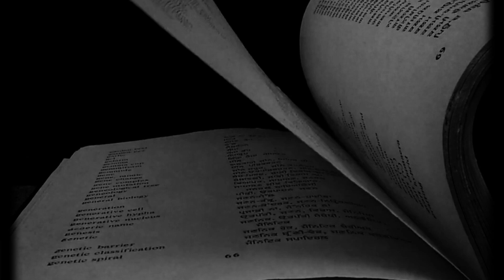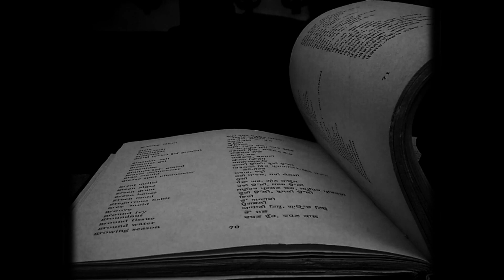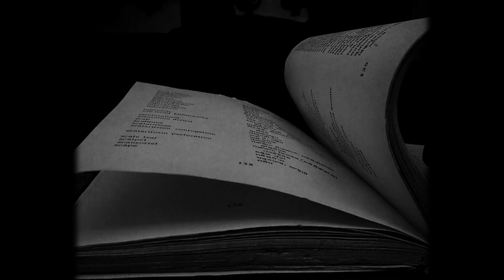One Hour Of Terrifying Night Tales: True Horror Stories (Vol.3)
True Alone at night Terrifying night tales Stories series. Here are 3 Real-life allegedly true creepy stories of encounters people had due to alone at night. These Terrifying Night Tales horror stories are even more creepy, disturbing, and strange, making you sure to think twice before ever be alone at night.

                                          | Stories |
                                Intro + Story 1 - 0:00
                                             Story 2 - 8:37
                                             Story 3 - 18:49
                                             Story 4 - 25:39
                                             Story 5 - 30:30
                                             Story 6 - 37:50
                                             Story 7 - 46:16
                                             Story 8 - 52:48